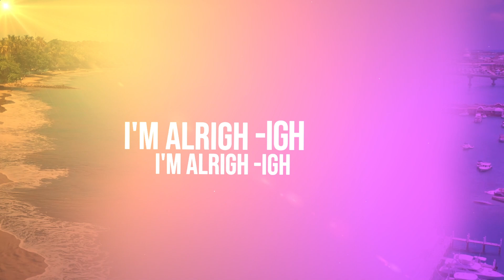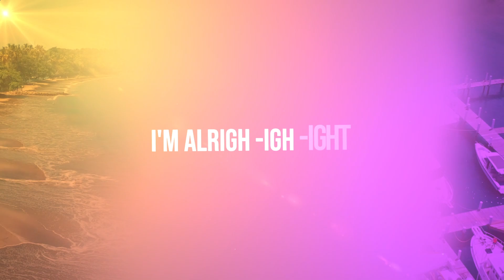Alex Tyon x dasary - Alright [Official Lyric Video]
Roccstar Life

Mix & Master: Plavakuca

Video: shmann